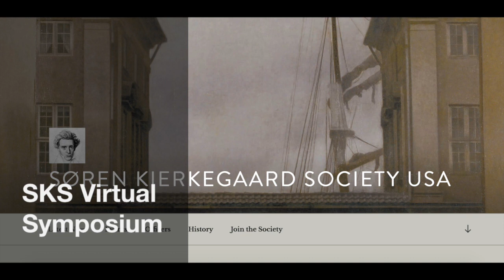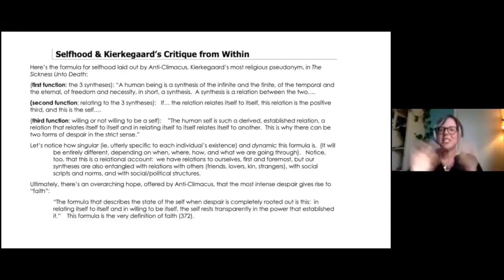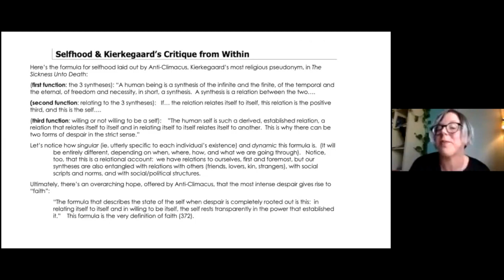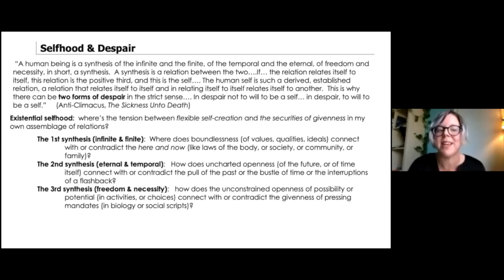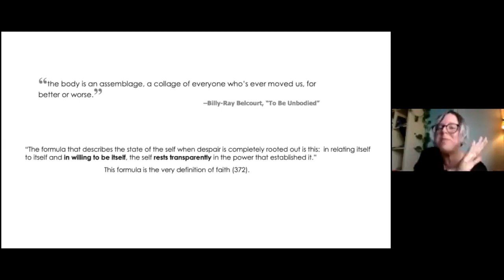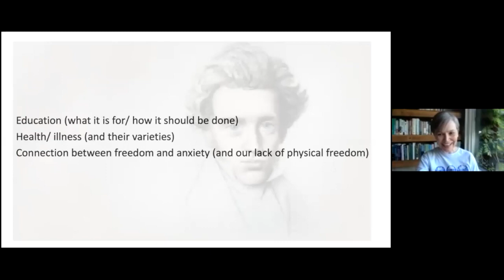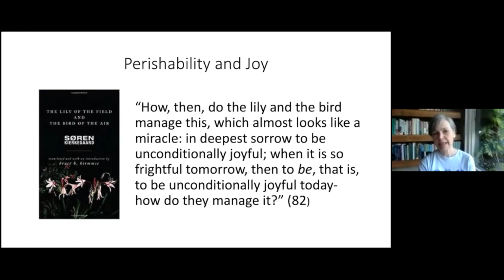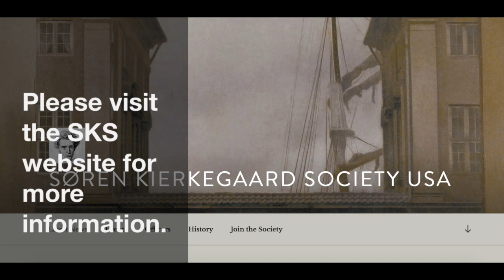SKS Virtual Symposium: "Kierkegaardian Resources for Living Through a Pandemic"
The Søren Kierkegaard Society (USA) is proud to present this virtual symposium hosted by J. Aaron Simmons and featuring presentations by Ada Jaarsma, Christopher Barnett, Sergia Hay, and Vanessa Rumble. After 10 minute presentations by each of the participants, there is a round-table discussion about what it means to read and engage Kierkegaard in light of a public health crisis. Topics discussed include: habit, embodiment, joy, mortality, MLK Jr., technology, social media, and finding happiness "today."

For more information about the Søren Kierkegaard Society (USA), please visit the